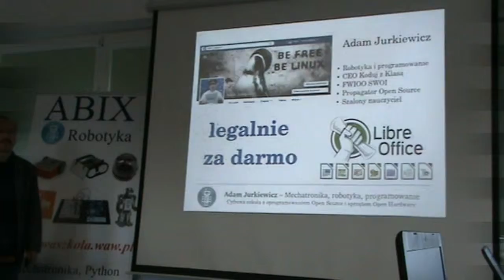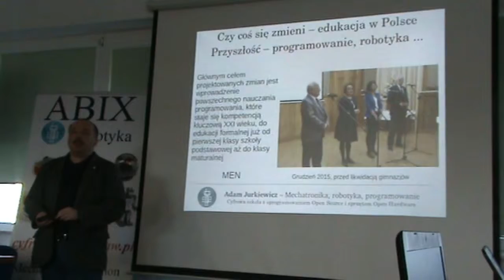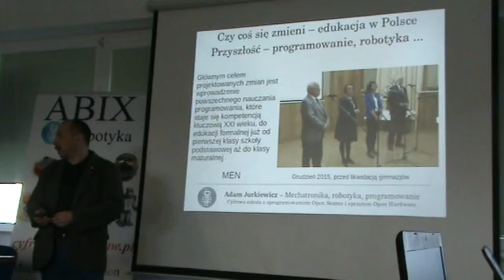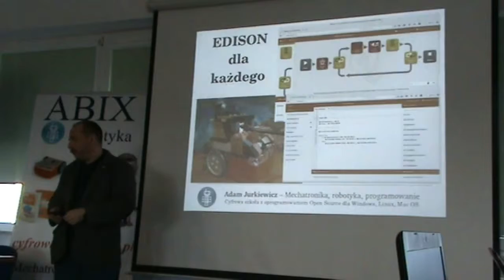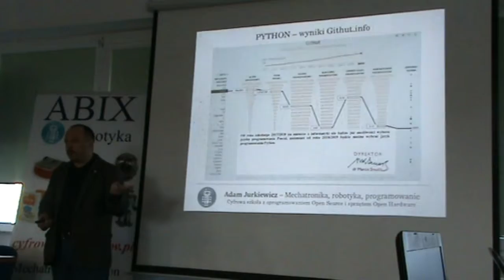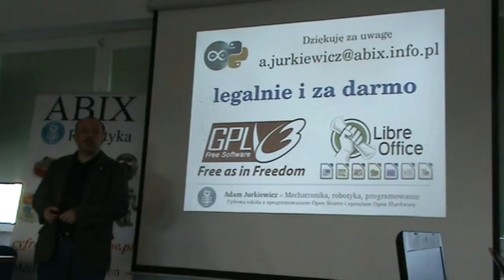Prezentacja w SODN Suwałki marzec 2017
Ogólnie o rogramowaniu